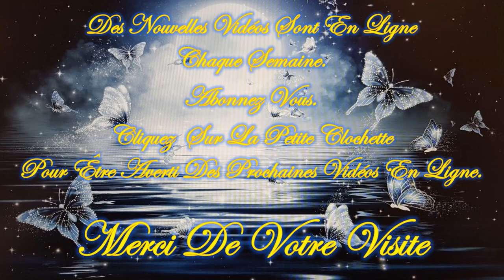❤️🧚‍♂️Tu as un Message !🧚‍♂️❤️ Guidance Intemporelle Mardi 27 Février 2024